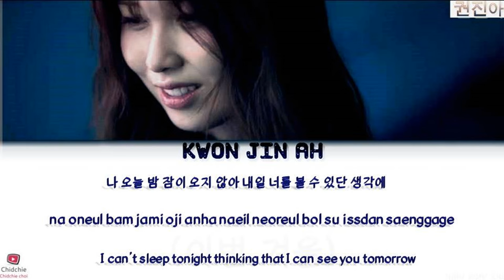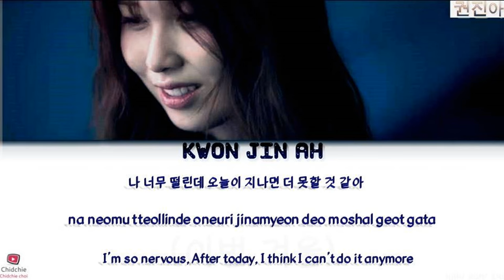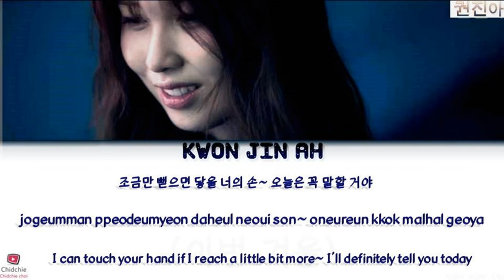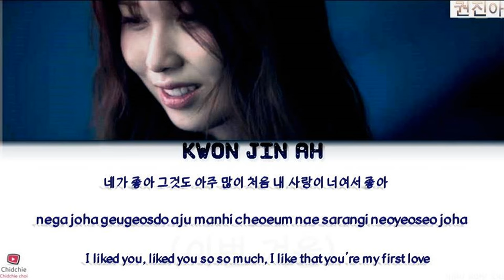Kwon Jin Ah (권진아) - This Winter (이번 겨울) [HAN/ROM/ENG] Lyrics (가사)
HAN&ROM: KLyrics
Eng: 1THEK

A warm story for cold winter,
by Kwon Jinah who has an emotional voice!
I want to spend this winter with you!
Watch the original MV here!